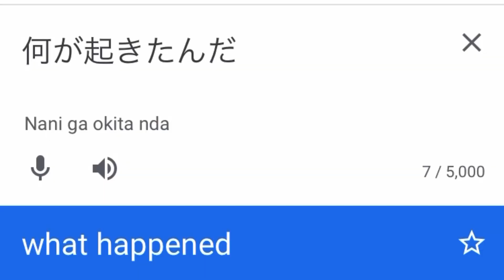進捗(生存確認)